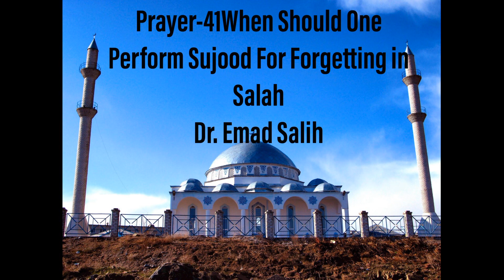Prayer 41 When Should One Perform Sujood For Forgetting in Salah